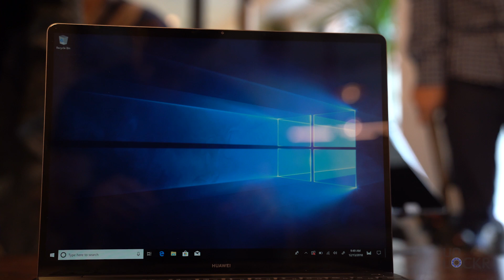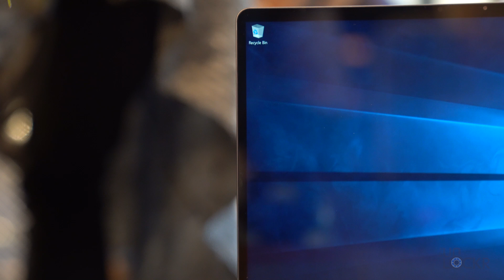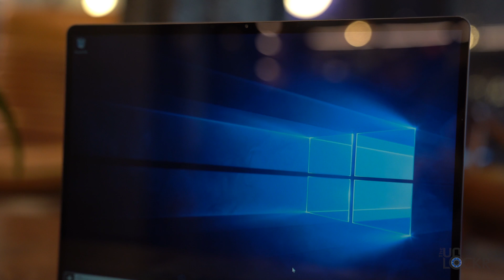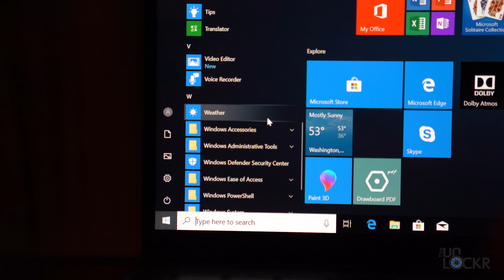Huawei Matebook 13 Complete Walkthrough: Macbook Air Killer?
This is the Huawei Matebook 13 and since I was given some time with it, I managed to do a complete walkthrough on it. If you aren't familiar, a complete walkthrough on this channel is where I go through everything I can on a new device so you are better prepared should you be in the market to go buy one.

HEAD HERE TO LEARN MORE ABOUT FIOS!